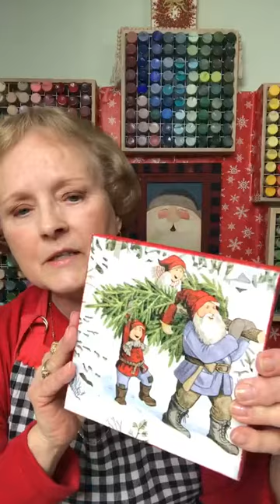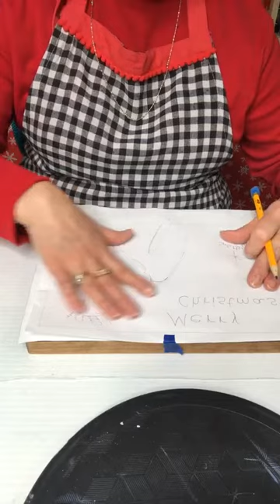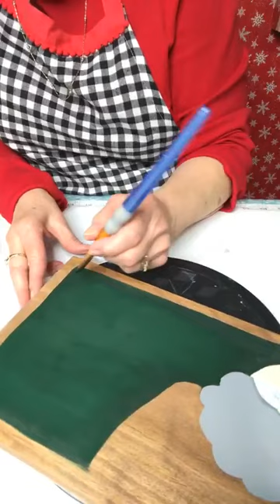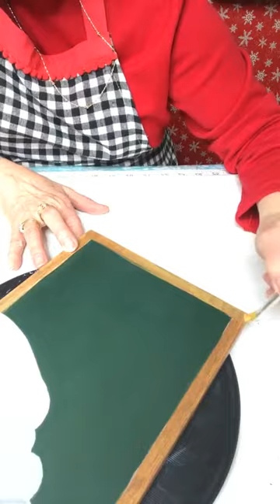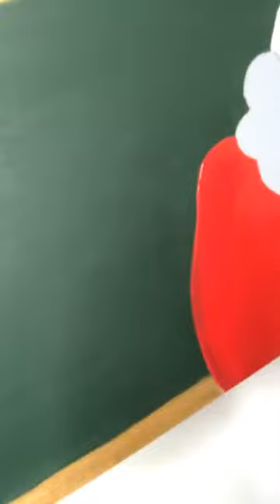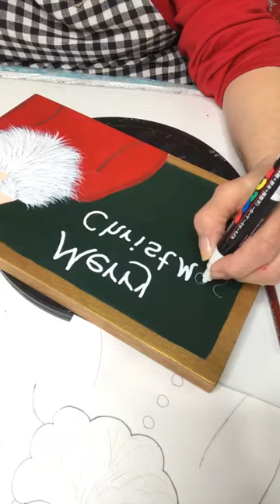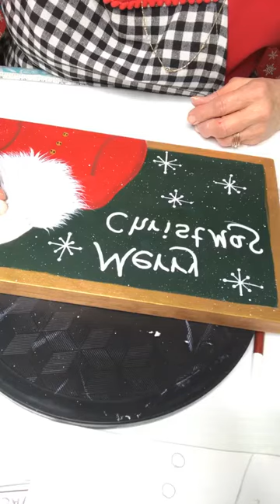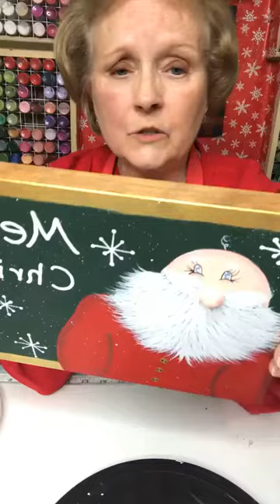Easy Santa on Scrap Wood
In this video I paint a little different Santa on an old weather piece of wood